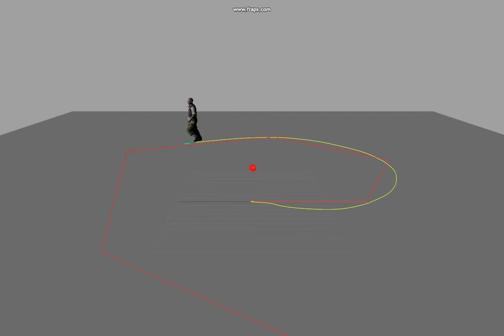Path Following while Jogging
Path following while jogging. The character is told to jog around the path, and the character attempts to follow the path as accurately as possible given his speed constraints.